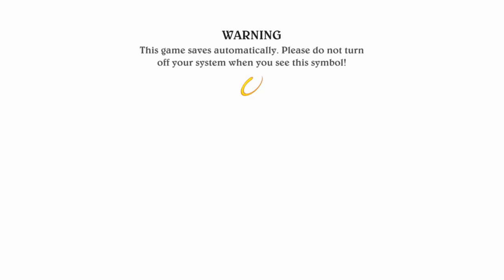DisneyLand Adventures: Ep 1